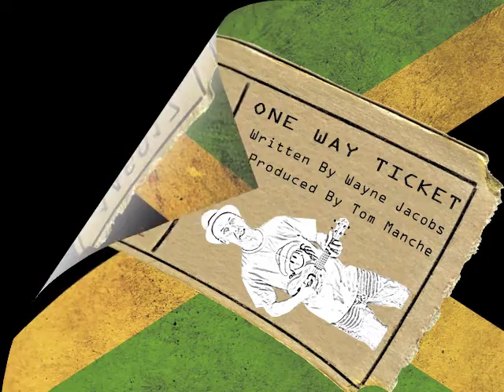ONE WAY TICKET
I was inspired to compose the music & lyrics for this awesome Reggae song as a tribute to the legend Bob Marley
Produced by Tom Manchae in Nashville Tennessee.
I LIKE TO THANK ALL MY FANS FOR ALL YOUR SUPPORT AND FOR WATCHING!
Please join my music group on facebook COUNTRY MUSIC WAYNE'S FANS